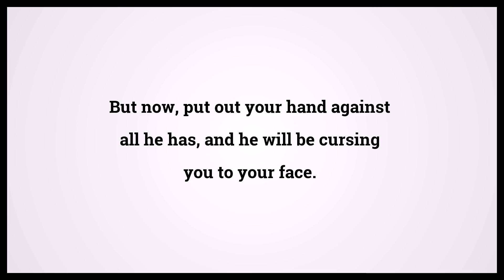Holy Bible Job 1:11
Video shows Holy Bible Job Chapter 1 Verse 11: But now, put out your hand against all he has, and he will be cursing you to your face. Powered by MaryTTS. Text taken from Bible in Basic Edition. Bible Job 1:11